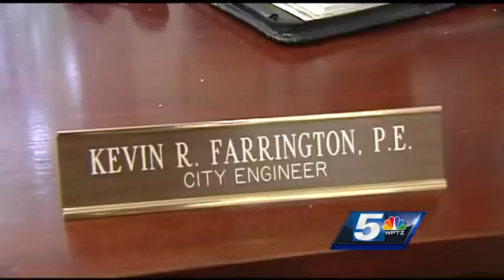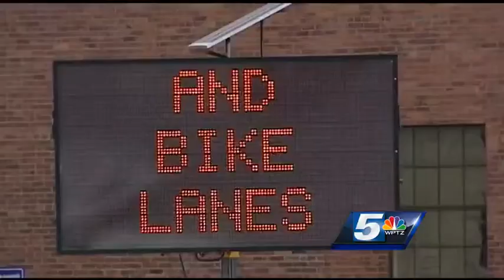Summer construction update